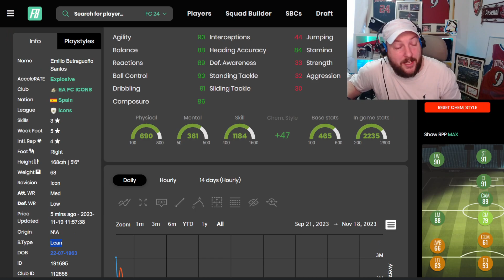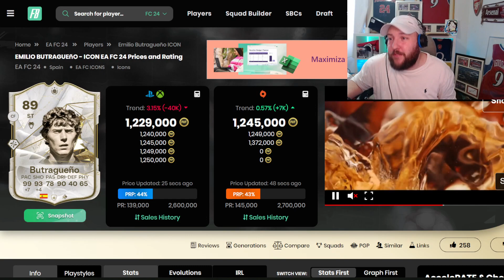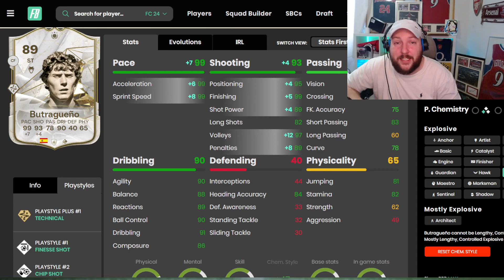89 ICON EMILIO BUTRAGUENO PLAYER REVIEW FC 24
In today's Ea sports FC 24 Player review we are looking at 89 ICON EMILIO BUTRAGUENO.

If you want to learn how to grind SBC's, get free packs & more:

ALL FOOTAGE CREATED AND CAPTURE BY MYSELF VIDEO EDITED BY MYSELF